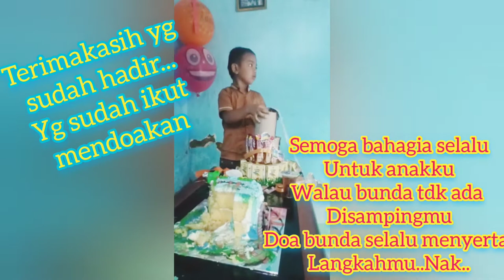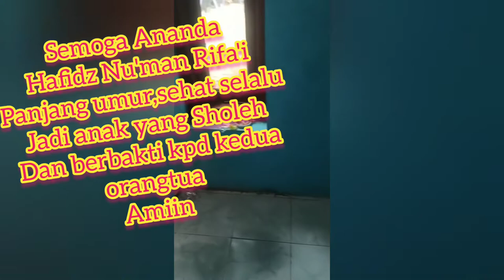Moment Spesial Ultah Hafidz ke 5th